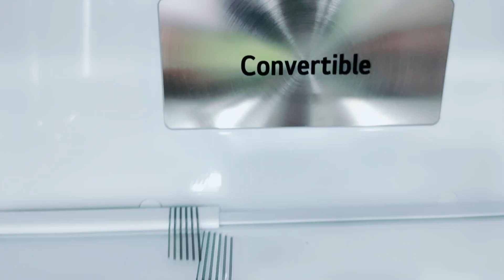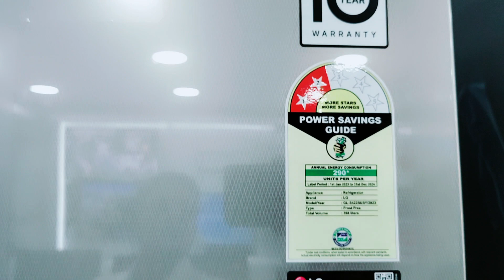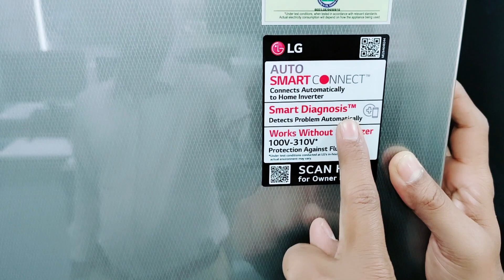Best Double Door Fridge Under 400L || LG GL-S422SUSY || Convertible Double Door Fridge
Best Double Door Fridge Under 400L || LG GL-S422SPY || Convertible Double Door Fridge

GL-S422SPZY.EPZZEBN

Key Features :
398 Ltr
2 Star Smart Inverter Compressor
Convertible
Shiny Steel Finish
Frost-Free

lg refrigerator double door price in india
best lg double door refrigerator in india 2023
lg double door refrigerator
lg new fridge
lg stunningly stylish refrigerator
lg 292 refrigerator
lg 345 ltr refrigerator
lg 322 ltr refrigerator